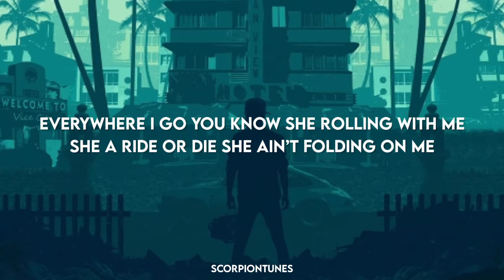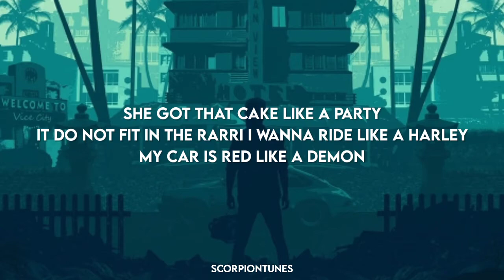JAYSUICIDEDOORS - NEBRASKA | Lyrics | ST